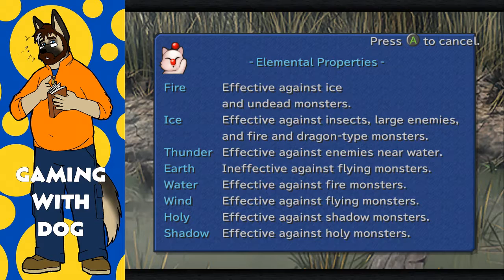Gaming With Dog: FF9 Part 2 (Part 8)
Our adventures on Gaia continue as Gitan, Vivamus, and Captain Pansy strive to escort Princess Garnet to safety. Singing may or may not be involved. Garnet is prevented from using the pseudonym "Blarnet" to avoid suspicion.